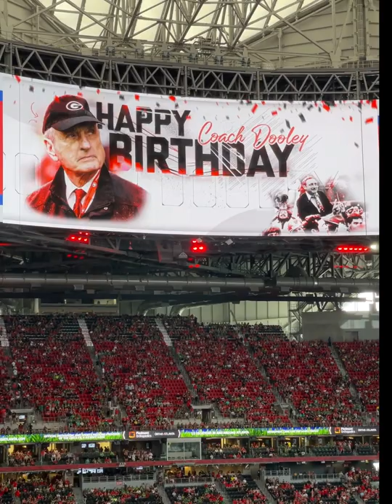Happy 90th Birthday Coach Vince Dooley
. Happy Birthday Coach Vince Dooley 90 years.